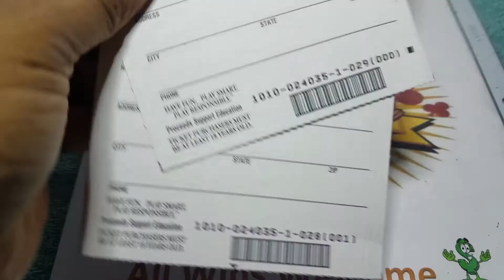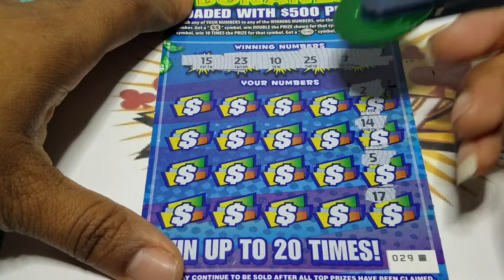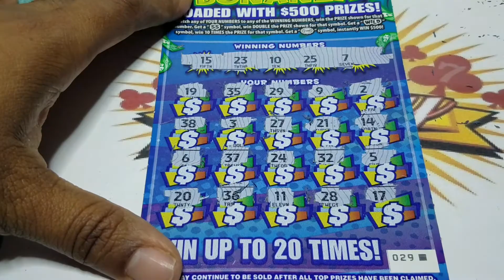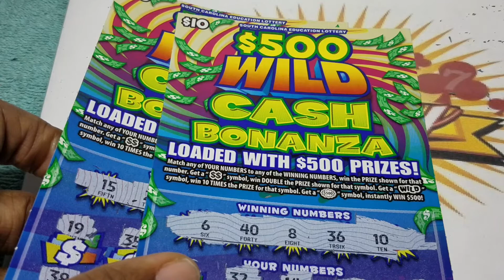The last 2 tickets .... can we pull a win